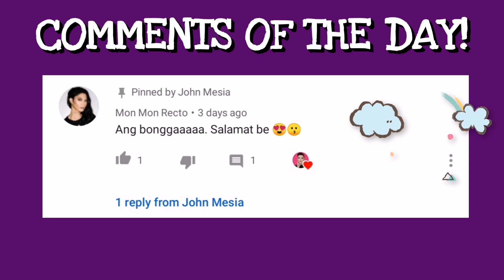RAIN ON ME | ARIANA GRANDE'S INSPIRED MAKEUP LOOK | VLOG81 | JOHN MESIA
Hello mga MiMi 🤗🙌 Oh paubaya niyo na to saken ha hahaha minadali ko na ito kay grabe man ang ulan dito samin kaloka. Oh siya eto oh

PRODUCTS USED:

MOISTURIZER - Olay Age Protect Anti Ageing Cream
PRIMER - Quick Fx
FOUNDATION - Squad You Can Face It / Beige
CONCEALER - Maybelline Fit Me / Light
SETTING POWDER - Nichido / Ivory Glow
BROWS - GlamskinManila Precise Pomade / Dark Brown
EYESHADOW - Squad Neutal Palette
WHITE LINER
MASCARA - Careline Skinny
LASHES - Paulash / Gadh
CONTOUR - ViceCosmetics / Confeeerm
BLUSH - Careline Oil Control / Rosy Cheek
HIGHLIGHTER - DetailMakeover Baked / Vanilla Cake
LIPSTICK - JohnRick Matte / Tulips
GLOSS

EQUIPMENTS:

CAMERA - Huawei Nova 3i (Front Cam)
RINGLIGHT -  DIY
EDITOR - Filmora / Power Director